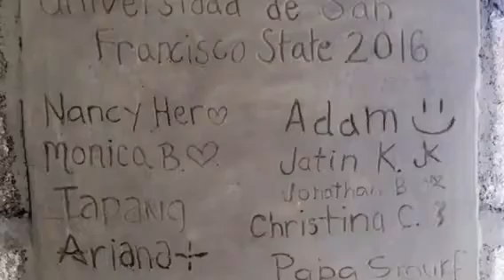SFSU GB Honduras 2016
Song: Hundred Miles by YALL
Videography: Nancy Her